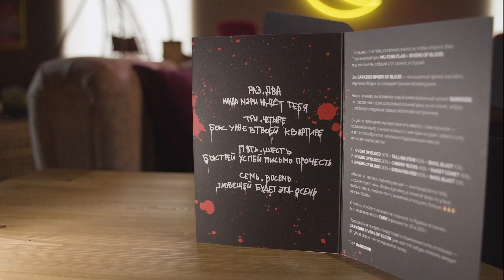Опен бокс darkside leteam